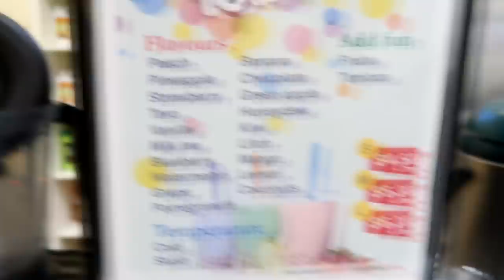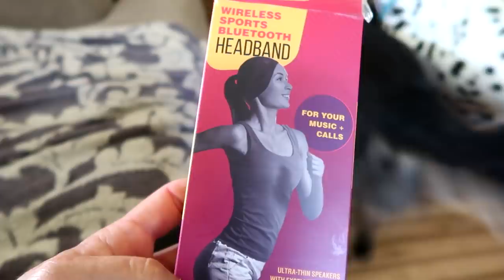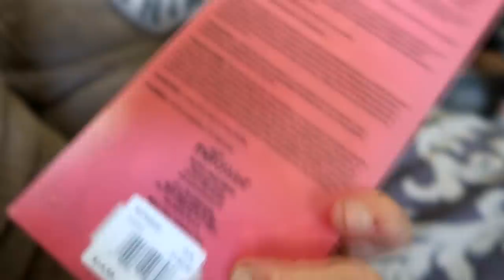My Horse Has Gone Wild!